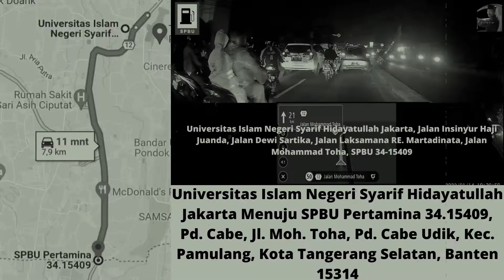Universitas Islam Negeri Syarif Hidayatullah Jakarta Menuju SPBU Pertamina 34 15409, Pd Cabe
Universitas Islam Negeri Syarif Hidayatullah Jakarta Menuju SPBU Pertamina 34.15409, Pd. Cabe, Jl. Moh. Toha, Pd. Cabe Udik, Kec. Pamulang, Kota Tangerang Selatan, Banten .
Universitas Islam Negeri Syarif Hidayatullah Jakarta, Jalan Insinyur Haji Juanda, Jalan Dewi Sartika, Jalan Laksamana RE. Martadinata, Jalan Mohammad Toha, SPBU 34-15409